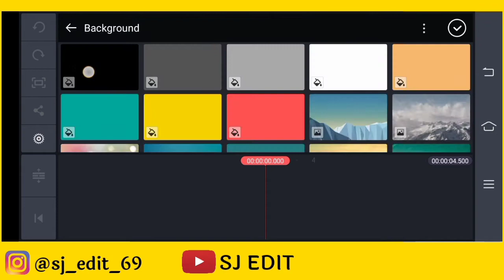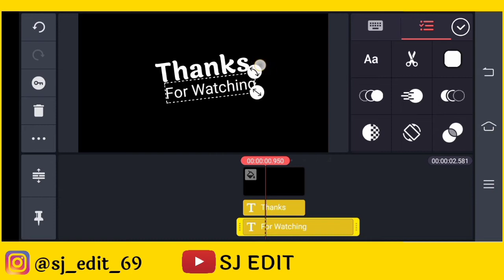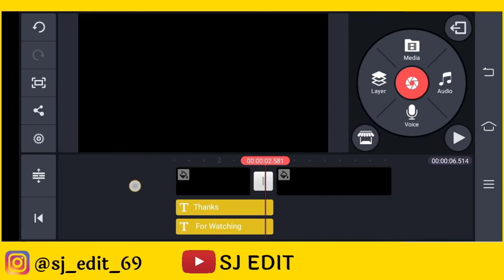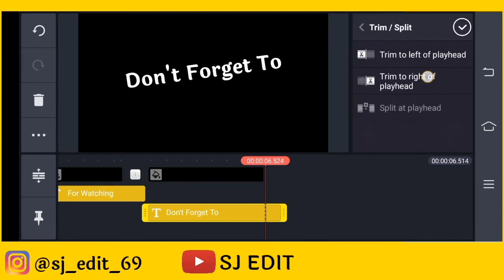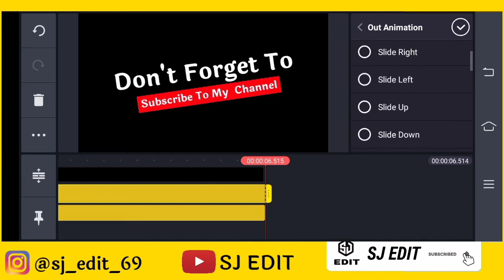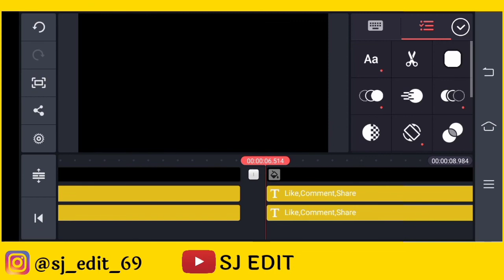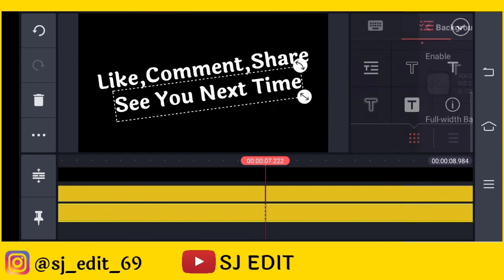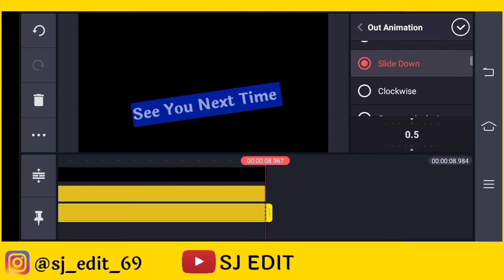How to make Outro in kinemaster | Thanks for watching | Tutorial.. 👌👌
SJ EDIT
Hey Guys today I am going to show you how you can make a text animations on Android.

So friends watch till the end.

Link:-
➡️KineMaster:-